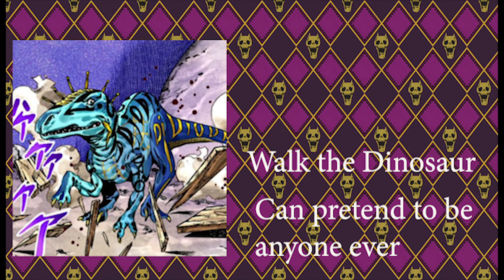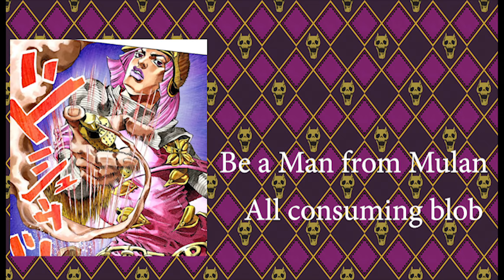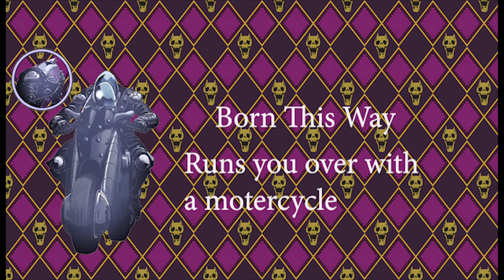John Guesses Steel Ball Run & JoJoLion Stands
So recently I got my buddy John Welsh hooked on JoJo's Bizarre Adventure. Before starting Part 3, I showed him a bunch of Stands from across the series and had him guess their names and powers. This is the final video, part 5 of 5, which is, confusingly, about Parts 7 & 8.